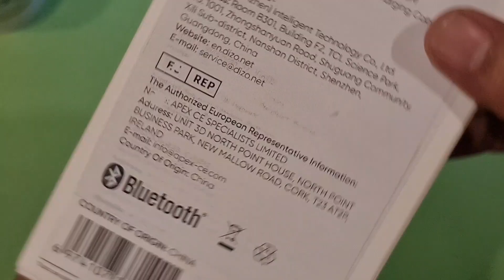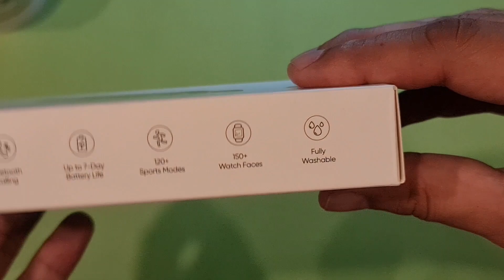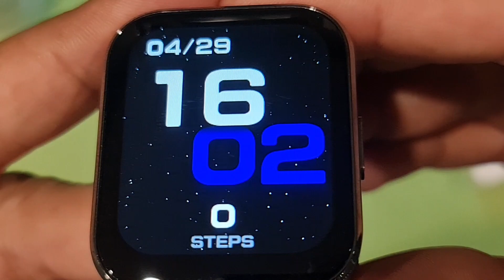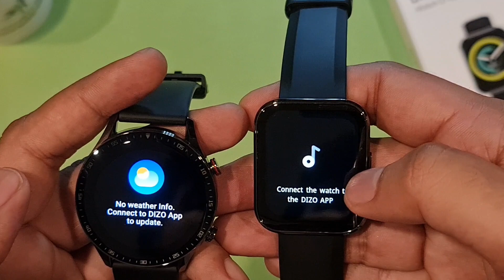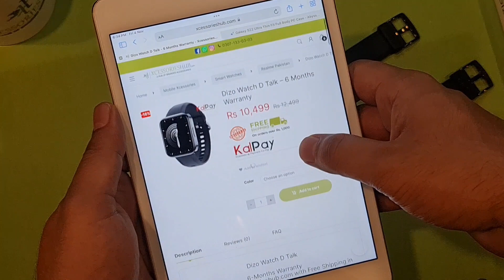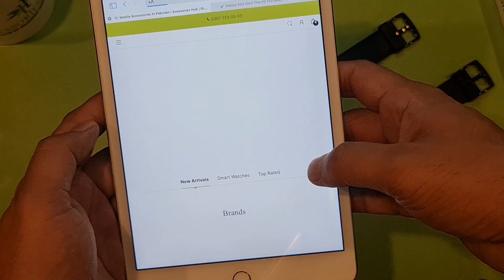Dizo Watch D Talk Calling Smartwatch | Review | Urdu Hindi | Xcessories Hub Pakistan